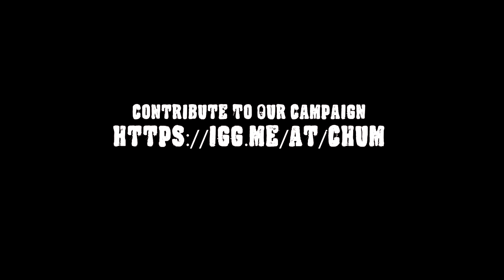"CHUM" Anthology Segment - IndieGoGo Campaign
Cemetery Theater is adapting Thomas Washburn Jr's short story, "CHUM" as part of their upcoming anthology horror film. Please check out the video and the IndieGoGo website for more information on how you can be part of the process.